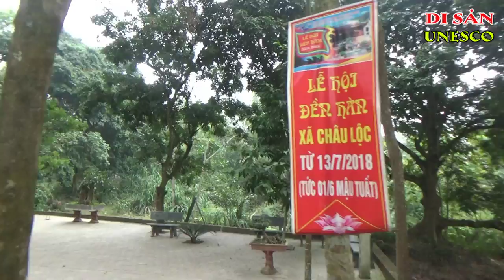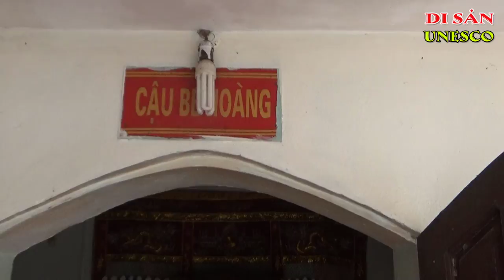ĐỀN CÔ ĐÔI TẠI CHÂU LỘC, HẬU LỘC, THANH HÓA | Ký Sự UNESCO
Đền Cô Đôi: thờ hai vị thánh cô.
Truyền thuyết kể rằng: Xưa có 2 người con gái, tuổi 19 đôi mươi vì cảnh đời éo le nên không quản gío mưa đến nơi đây cầu Thánh Mẫu. Khi qua sông vì nước lũ dữ quá, họ đã thác xuống dòng sông, dân làng cho đó là người thành tâm với Thánh Mẫu và được Thánh Mẫu mang đi để hầu bảo, nhân dân đã xây đền thờ cho hai cô bên dòng sông Lèn cách Phủ Mẫu chừng 01 km.